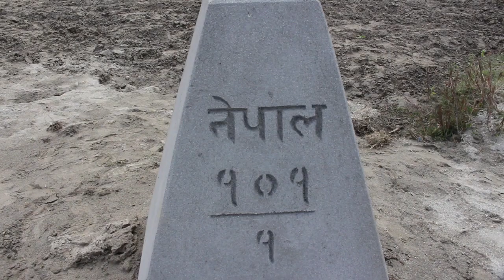DUSHGAJA 1 Rajbanshis Of Nepal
Rajbanshi community is seen in plain areas of Nepal, basically Jhapa and Morang. As a part of collective Nepali society, our effort is to look at their daily life and struggle. "Chamak Lal Rajbanshi" is a representative character from Bhadrapur, Jhapa.

Direction, Research, Editing- Neetu Singh
Cinematographer- Durgesh Katkar